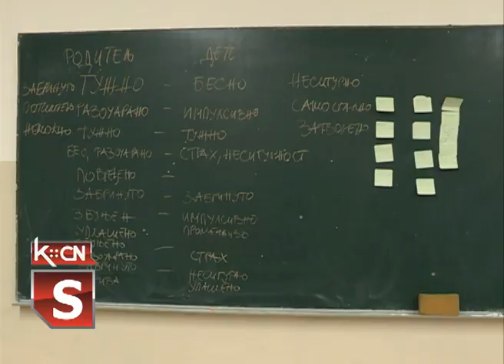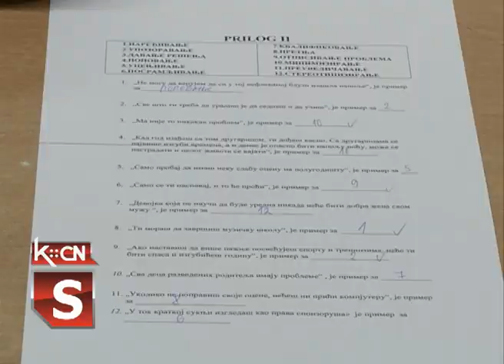Radionica roditelja OS Sremski front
Radionica za roditelje pod nazivom „Komunikacija roditelj i dete“  održana je u Osnovnoj školi „Sremski front“ u Šidu. Radionicu je vodila Biljana Bešević,školoski pedagog, a slični edukativni sastanci biće organizovani i u narednom periodu